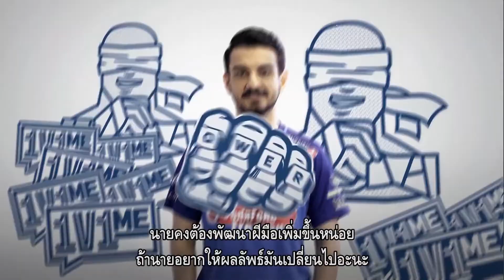ASC VS DW Highlights 2018 Rift Rivals GPL x LJL x OPL Day 2 (Ascension Gaming VS Dire Wolves)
ขอบคุณวีดีโอต้นฉบับจาก Garena League of Legends Thailand

BTC : 39VJmZ2r2EJLh7yPDx4BfwXUzg7LM5mLFE
ETH : 0x7Bb7B143D460A672013C7a20A0c5293861D25f16
OMG : 0x7Bb7B143D460A672013C7a20A0c5293861D25f16
ZEC : t1K89yC74hpSppdWyy2gTv99DnMmZhDKD8U